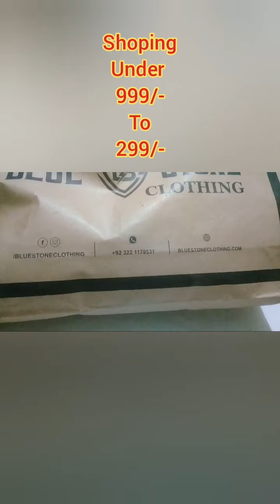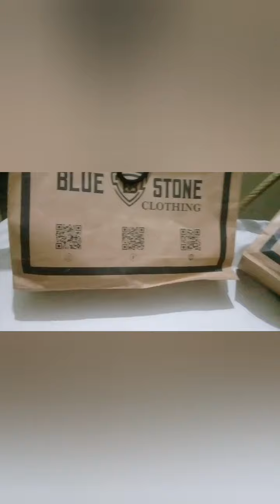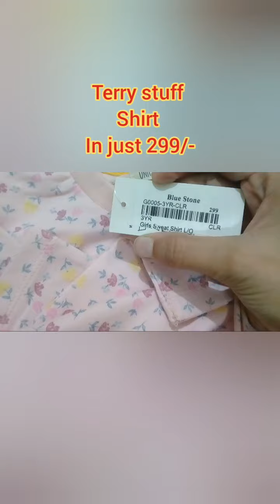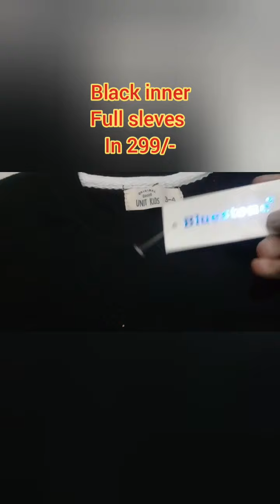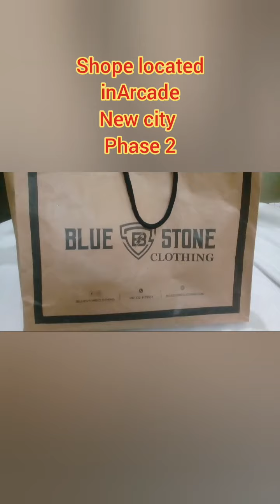shoping from blue stone KANEEZ'S VLOG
Aoa. another shoping experience from BLUE STONE is here...hope u will like the video...
Visit  BLUE STONE store for great shoping in less
JazakAllah khair